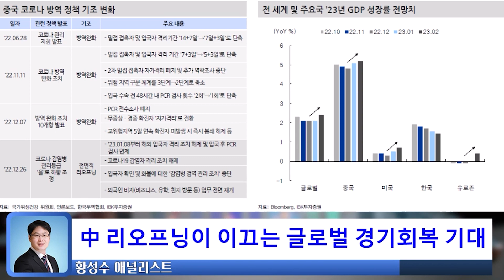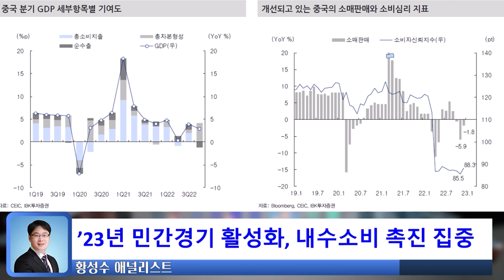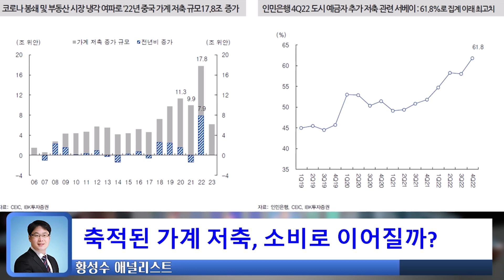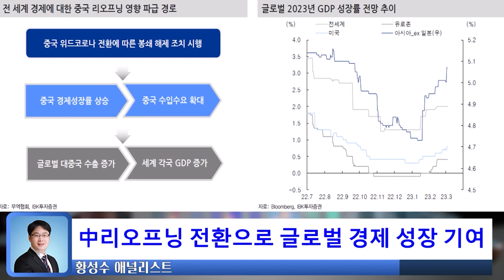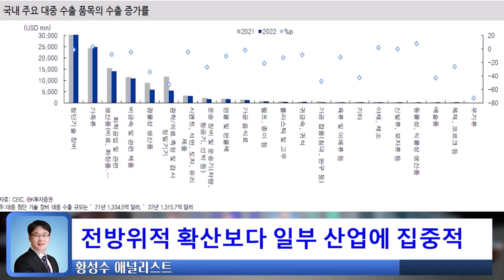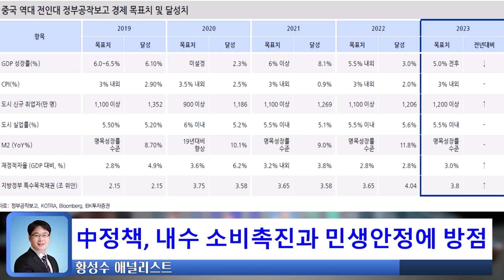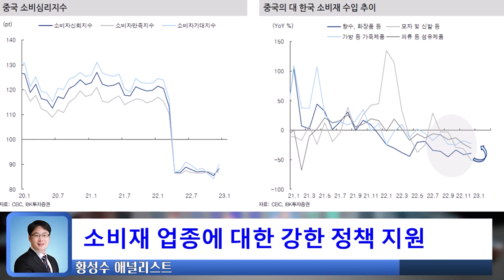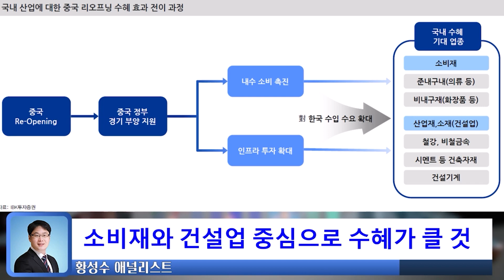中 리오프닝에 따른 영향과 수혜기대 업종